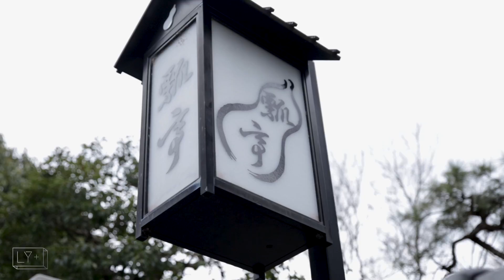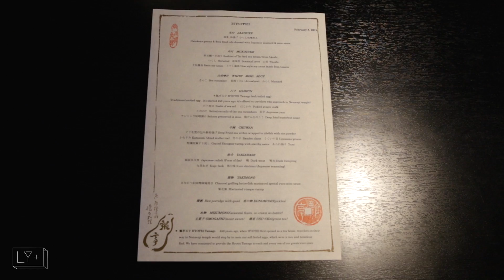日本旅行 Ep.9 【米其林三星的怀石料理】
金阁寺，怀石料理，大阪烧，奈良小鹿，完美的一天。